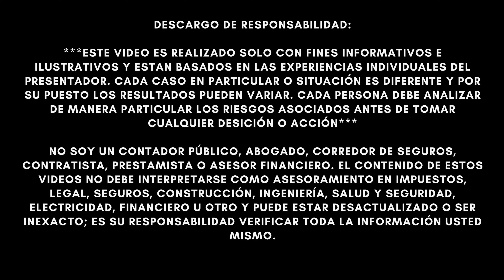BUENAS NOTICIAS: EL CONGRESO ANUNCIA EL REGRESO DE LOS $300 MENSUALES PARA EL PUEBLO AMERICANO!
NOTICIAS ULTIMO MINUTO  - BUENAS NOTICIAS: EL CONGRESO ANUNCIA EL REGRESO DE LOS $300 MENSUALES PARA EL PUEBLO AMERICANO! - MUY BUENA INFORMACION - NOTICIAS DEL DIA!

Los miembros de la Cámara y el Senado están inmersos en negociaciones avanzadas de último minuto para llegar a un acuerdo fiscal en enero que incluya prioridades clave para ambos partidos, según legisladores y asistentes.

De cara a las elecciones de 2024, los demócratas quieren resucitar una versión del crédito fiscal por hijos, que expiró el año pasado, para reducir la pobreza infantil y dar a sus miembros vulnerables una victoria política tangible.

Los republicanos están ansiosos por demostrar a la comunidad empresarial que la mayoría republicana de la Cámara de Representantes puede cumplir con ellos restableciendo la deducibilidad total de las inversiones en investigación y desarrollo que expiraron a fines de 2022.

Cualquier compromiso entre los comités clave de redacción de impuestos tendría que ser priorizado por los líderes de la Cámara y el Senado. Con un costo estimado de 100 mil millones de dólares, también sería costoso.

Las disposiciones gemelas tienen partidarios en ambos partidos: grupos conservadores presentaron un argumento a favor de la familia a favor de la CTC el mes pasado y muchos demócratas insistieron en que quieren ayudar a la comunidad empresarial.

El presidente del Comité de Finanzas del Senado, Ron Wyden (D-Ore.), y el presidente de Medios y Arbitrios de la Cámara, Jason Smith (R-Mo.), están trabajando en un paquete que puede ser aprobado por la Cámara en enero.

La versión del CTC que se está discutiendo actualmente incluye requisitos de elegibilidad, lo que costará aproximadamente $50 mil millones en dos años. "Probablemente será muy significativo. Tiene que marcar una gran diferencia en la vida de las familias de clase trabajadora", dijo el senador Sherrod Brown (demócrata por Ohio). , uno de los demócratas más vulnerables que aspira a la reelección el próximo año.

"Soy optimista de que se pueda llegar a un acuerdo", dijo Todd Metcalf, director del grupo de servicios de política fiscal de PwC, sugiriendo que es más probable que se alcance a principios de 2024. "Están cerca".